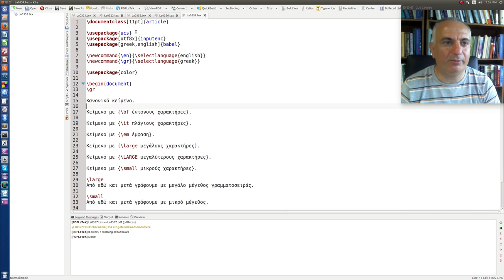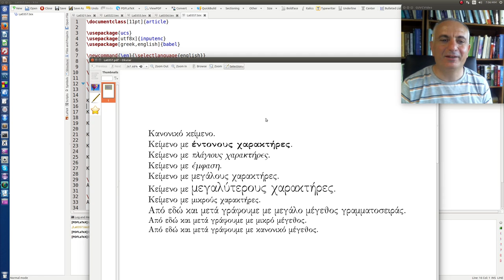Latex: Μορφοποίηση κειμένου και γραμματοσειράς